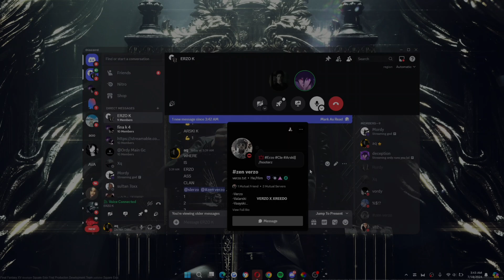TRASH ARSKI CLAN & ERZO CLAN SLERZO & VERZO FEAR AORDY (DISCORD PACKING) FT ORDY CLAN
TRASH ERZO CLAN FEARS THEIR GODS AORDY AND HLORDY DISCORD PACKING

ORDY RUNS THIS COM SHIT

ORDY W

TAGS & MENTIONS
Aordy discord
Xordy discord
Ordy discord packing
Aordy
Xordy